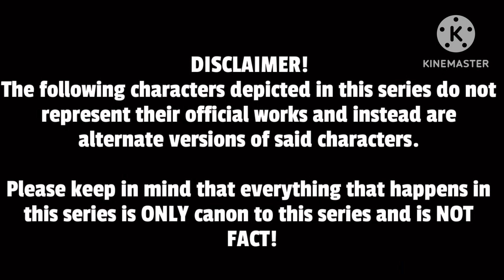The Fandomverse: Season 2-Episode 4: An unfortunate reunion.(Gacha Club Series)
Frisk, not knowing what to do or how to start finding their daughter, is confronted by Nightmare!Sans and offers his help to find Elys. Unfortunately, Nightmare, Chara, and Frisk are confronted by a familiar face. This was not the family reunion Nightmare had hoped for.

Please be respectful and don't harass others in the comments. We don't tolerate that here.
Have a great day BluJays!

Credits

Earthbound, by Ape Inc. & Hal. Laboratory
Sonic The Hedgehog, by Yuji Naka & Naoto Oshima, or SEGA and Sonic Team

Music

(Apparently this helps with the algorithm, so ignore this.)
Gacha Club is a game by Lunime released in June 2020 for Android, followed by Windows on Itch.io, and iOS in August 2020. It was originally called Gacha Life 2. It represents a culmination of many of Lunime’s previous games. It has a story with RPG elements and Battles like Gacha World and Gacha Resort, a collection of minigames similar to both Gacha Resort and Gacha Life which can be played too. It is a popular game where you can create characters and Gacha for units to help aid you in battle.